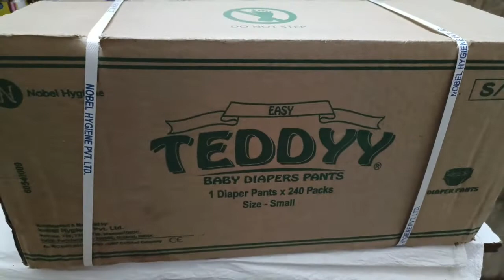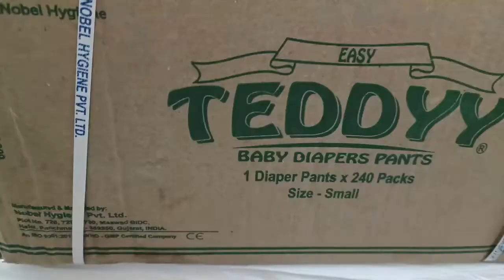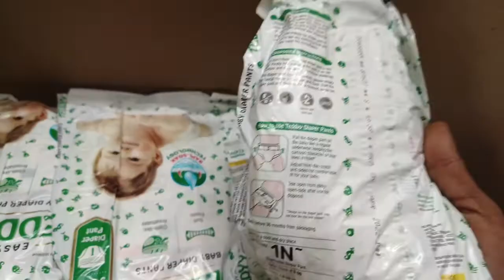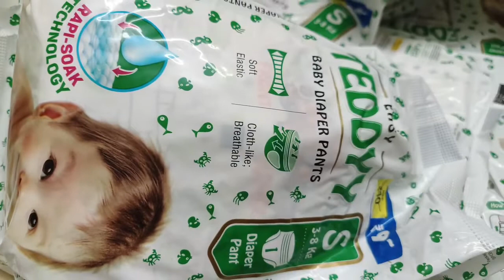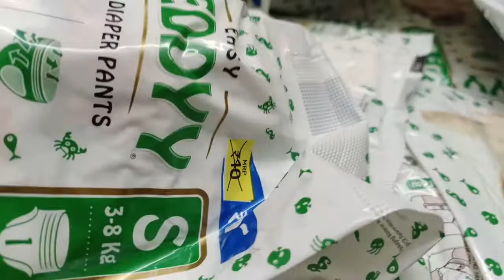TEDDYY बेबी डायपर कार्टून का होलसेल प्राइस ओर रिटेल प्राइस || baby diaper pants wholesale rate